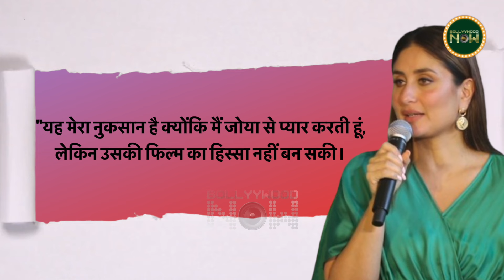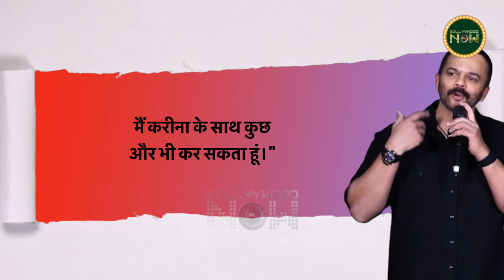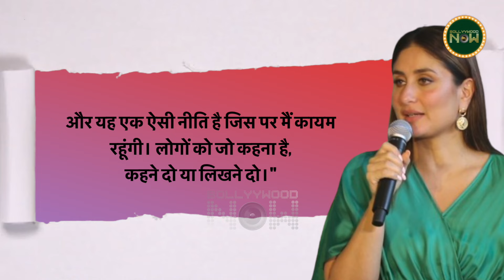10 ऐसी फ़िल्में जिसे Kareena Kapoor ने किया Reject |Ram-Leela, Queen, Chennai Express, Fashion & More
In this special report, we will tell you about 10 such hit films that were rejected by Kareena Kapoor and later these films did wonders at the box office.